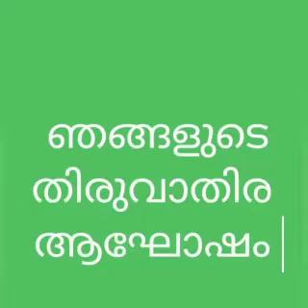ഞങ്ങളുടെ തിരുവാതിര ആഘോഷം